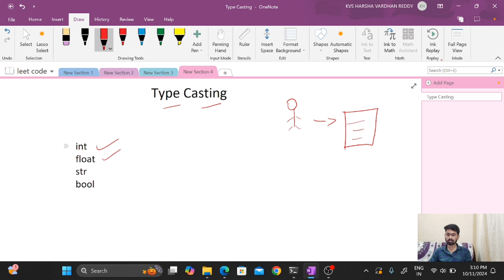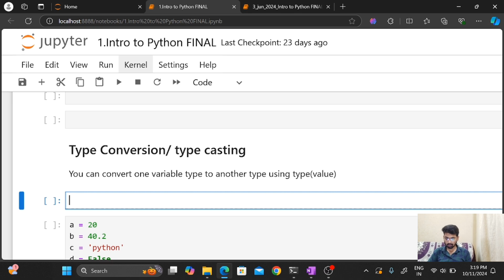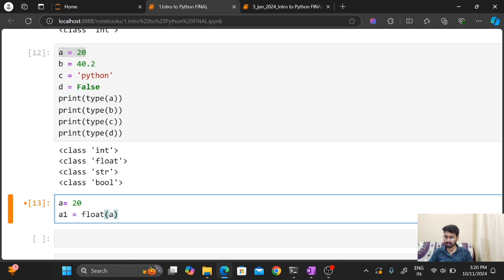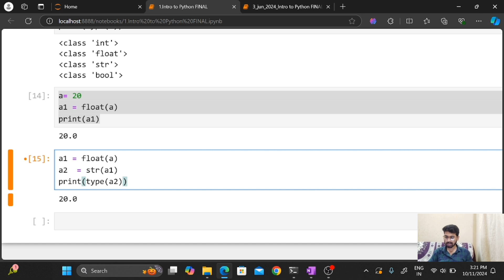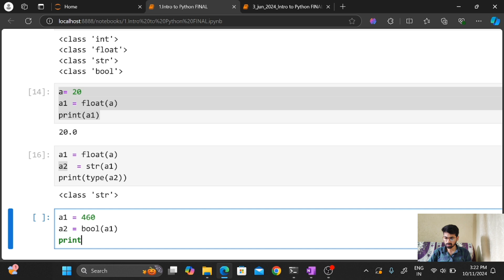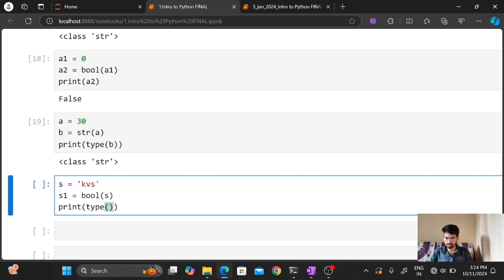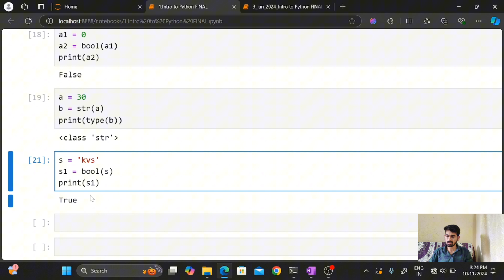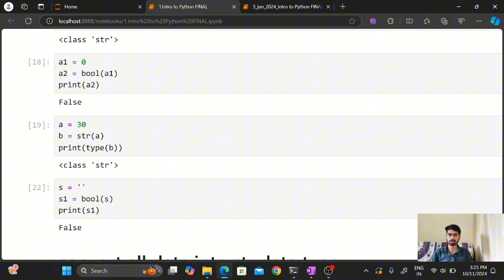Complete Python || Type Casting in Python || Day 6 || KVS TRICKS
Ever wondered how to convert data types in Python? This tutorial will demystify the concept of type casting. We'll explore different methods to explicitly and implicitly convert between integers, floats, strings, and more.

Key topics covered:

Implicit Type Conversion: Understand how Python automatically converts data types in certain scenarios.
Explicit Type Conversion: Learn how to manually convert data types using built-in functions like `int()`, `float()`, and `str()`.
Common Use Cases: Discover practical examples of type casting in real-world Python programming.
*Best Practices: Gain insights into effective type casting techniques to avoid common pitfalls.

Whether you're a beginner or an experienced Python developer, this video will provide you with a solid understanding of type casting.